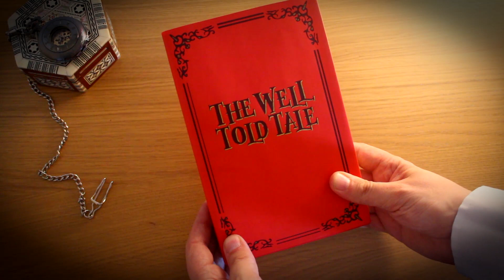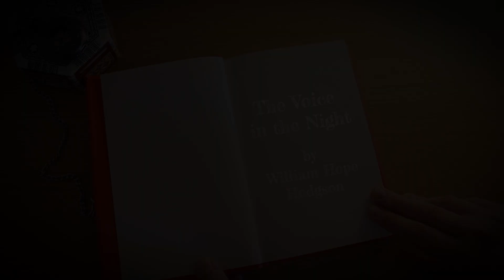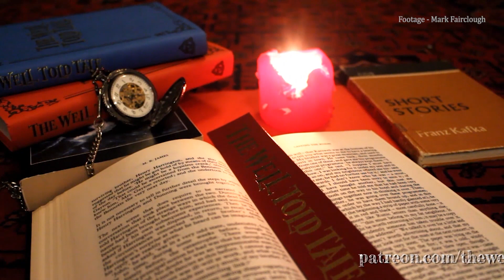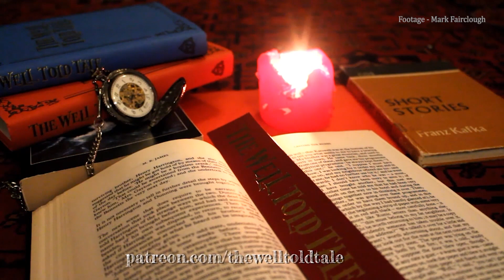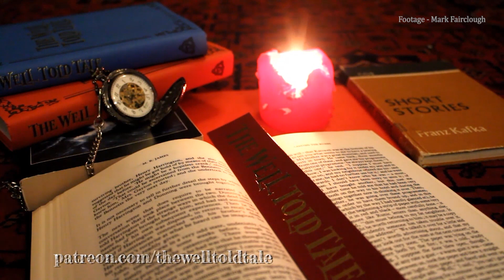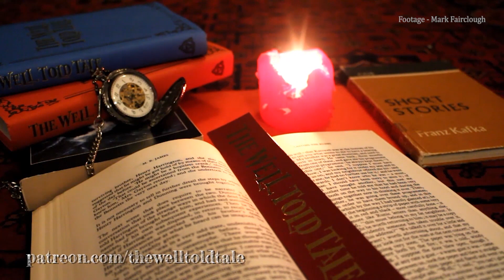The Voice in the Night By William Hope Hodgson | Full Audiobook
This week, we have a short story from master of gothic fantasy horror, William Hope Hodgson.  Famous in his lifetime for his novels 'The House on the Borderland' and 'The Night Land', this short story, 'The Voice in the Night', has arguably been his most influential. Dark, brooding, fantastical, it bears the hallmarks of Hodgson's style, and its themes can be traced to the modern day, with horror works such as 'The Last of Us'.

I would like to thank my patrons: Joshua Clark, Maura Lee, Jane, John Bowles, Cade Norman, Matt Woodward, Spockk Kirkk, Kirsten Flores and Lori Scott